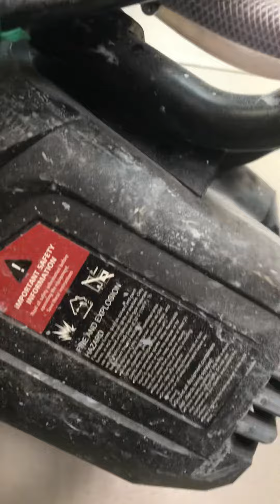2 августа 2022 г.